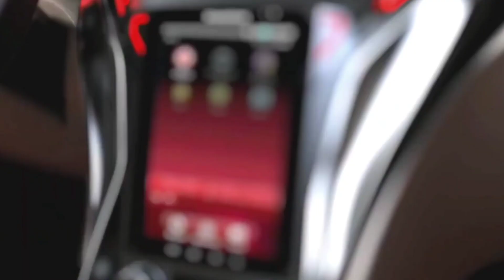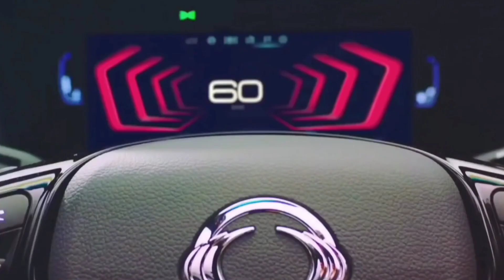MAHINDRA ने लॉन्च धमाका XUV 2022 !! केवल ₹3.27 लाख में ये सस्ती 6-Seater SUV कार, 42Kmpl माईलेज.🔥🔥🔥